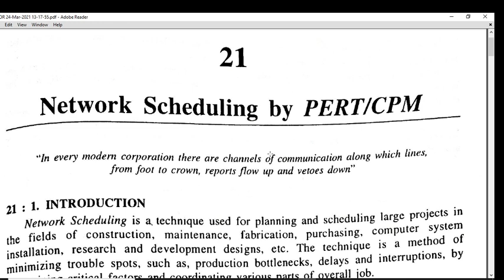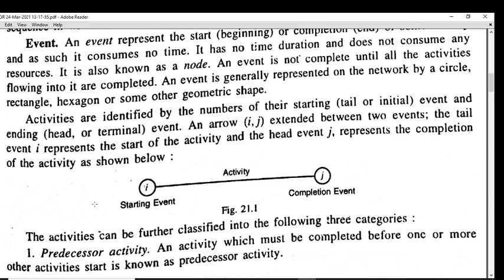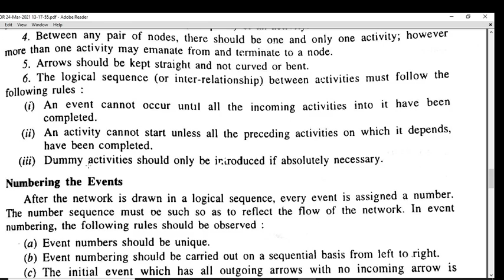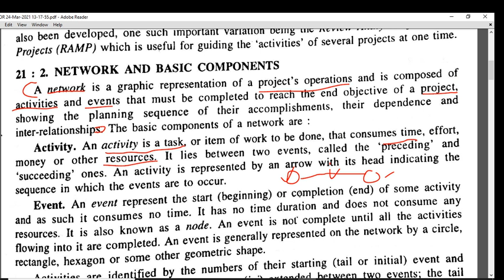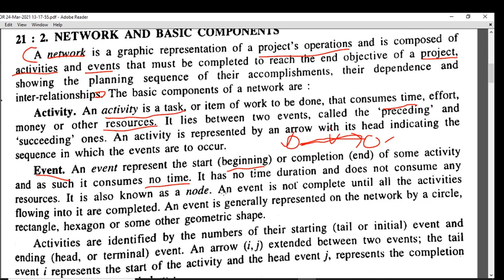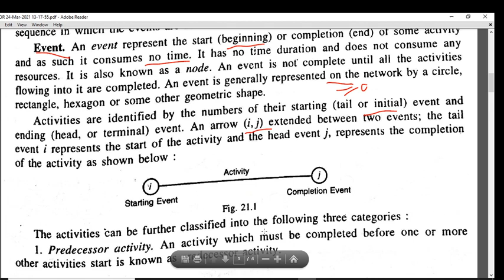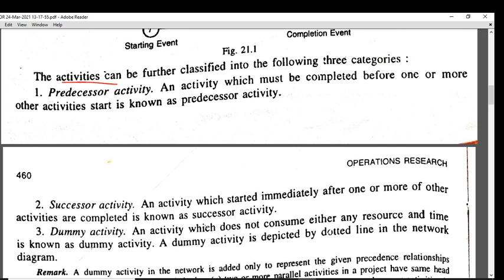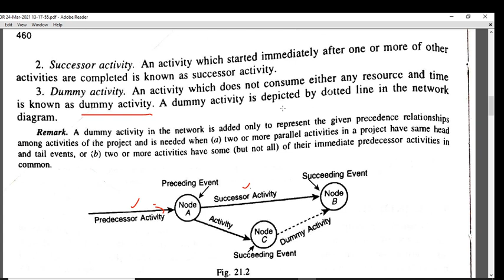Calicut University - Semester 2 - BCA - Operation Research - Part 1.